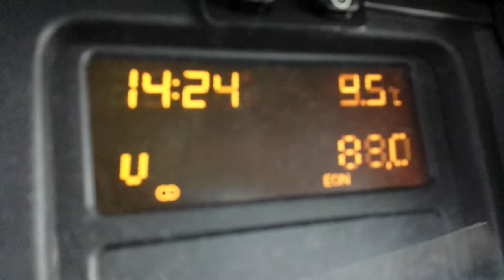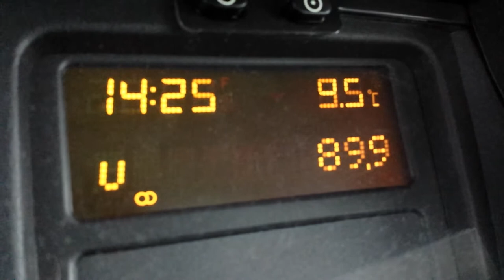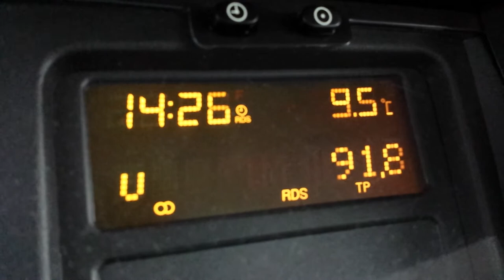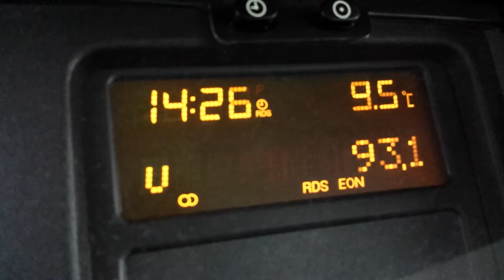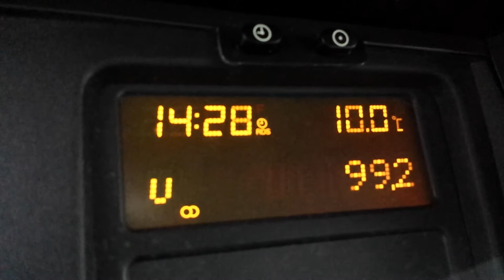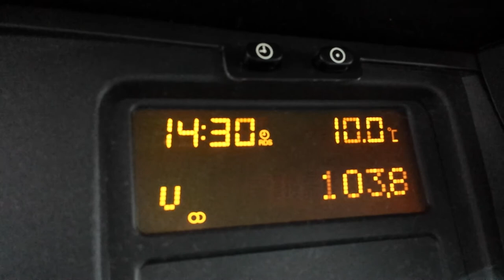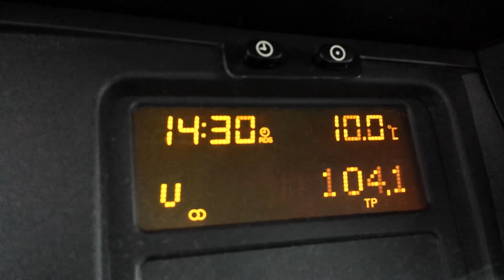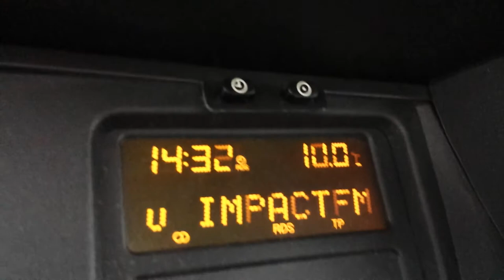FM Bandscan - Botrange - 11 Jan 2014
Not soo perfect, this was from the top soo only the strongest were there + AF function on my car which i can't disable...